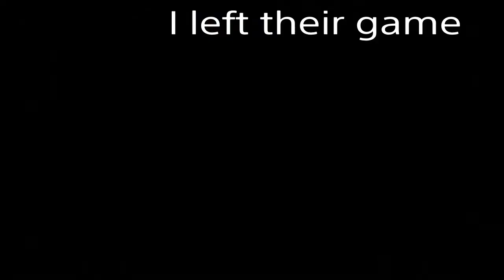Ez and Swift EXPOSED (SMITE COD4)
;) Ez
For the people who get triggerd that I called ez fat kys